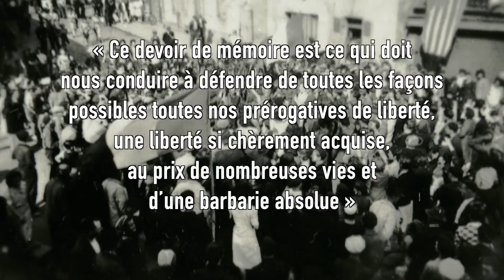Gourin - Le devoir de mémoire - La Grande rafle du 9 mai 1944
Voici la bande annonce du film qui a été tourné le 9 mai 2021, sur la commune de Le Saint, dans le cadre du 76e anniversaire de la Libération de Gourin.
Ce jour-là, l’association Gourin Libération commémorait la grande rafle du 9 mai 1944, à Gourin, qui a entraîné l’arrestation, sur la place de la Victoire à Gourin, de nombreux jeunes hommes pour les envoyer au Service de travail obligatoire (STO). Les réfractaires qui ont réussi à échapper au piège allemand sont alors allés grossir les rangs des maquisards.

Montage et prise de vue: Olivier Chauvel (Gourin Libération)